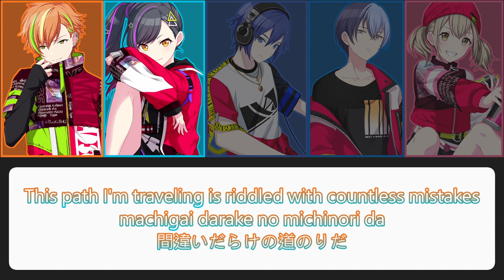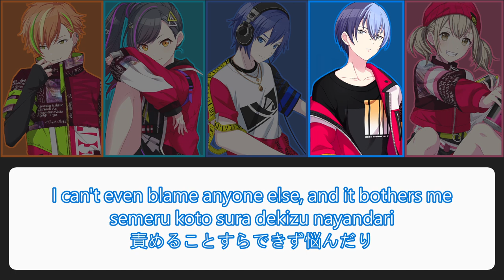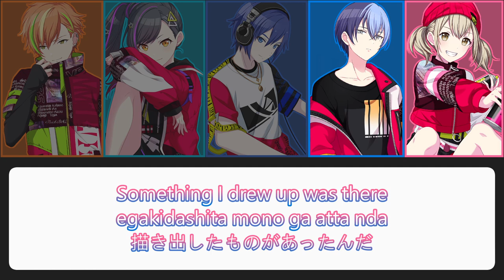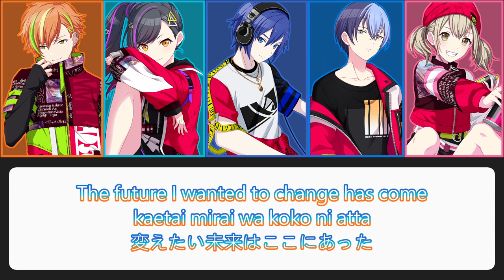[Project Sekai] Cinema (Full Version) - Vivid BAD SQUAD (Lyric Video) [ENG/ROM/KAN]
FINALLY! i spent all morning making this so i hope you like it :] me and some friends went through to see who sang what so some parts may be colour coded wrong, sorryy